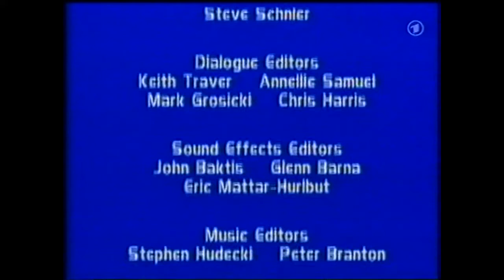Hund mit Familie - 04. Groß und klein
Es gibt ein neues Haustier im Viertel: Die Mahoneys haben sich einen furchteinflößenden Polizeihund mit dem Namen K-10 gekauft - ein riesiges Ungetüm mit scharfen Krallen und spitzen Reißzähnen. Natürlich müssen die Binfords ihren kleinen Familienhund sofort mit dem neuen Artgenossen bekanntmachen - obwohl sie die angeberischen Nachbarn überhaupt nicht leiden können. Die Mahoneys nämlich gehören zu jener Sorte von Menschen, die ständig aller Welt beweisen wollen, dass sie etwas "Besseres" sind, eine Haltung, die nun auch wieder im Kauf des monströs großen Hundes zum Ausdruck kommt. Zu allem Überfluss laden sie die Binfords für den nächsten Abend zum Essen ein, mit Hund natürlich, damit K-10 einen Spielkameraden hat. In der Nacht träumt Skip, dass Martin Mahoney ihn mit seiner Protzerei runterputzen wird, und die arme Bev, wie Trish Mahoney beim Dinner ihre perfekt geratene Familie vorführt. Auch der arme Familienhund lässt sich am kommenden Abend nur widerwillig ins Haus der ungeliebten Mahoneys zerren - mit gutem Grund, wie sich schon bald herausstellt, denn K-10 lässt keine Gelegenheit aus, um dem armen Kerl zuzusetzen ...